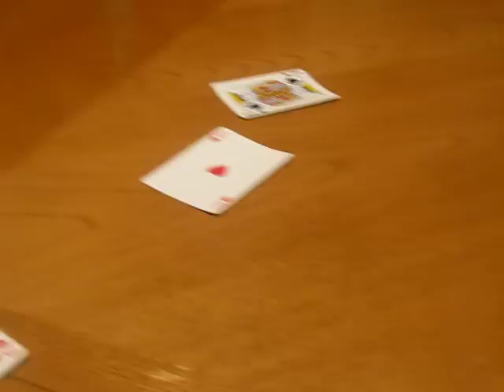D'Wayne running Ten in Spade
Shit talking at Diane's card party.